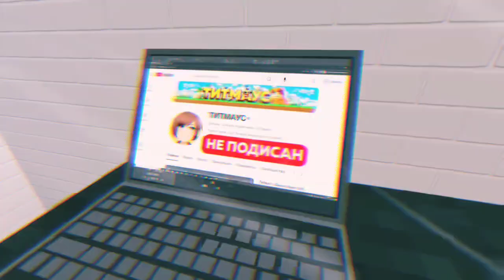Сигма-свинка и сигма-крипер